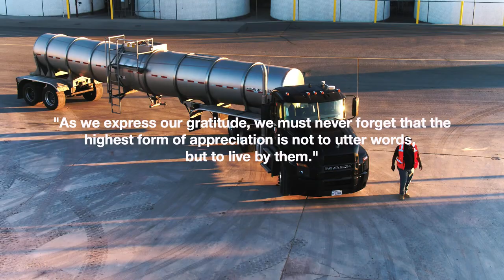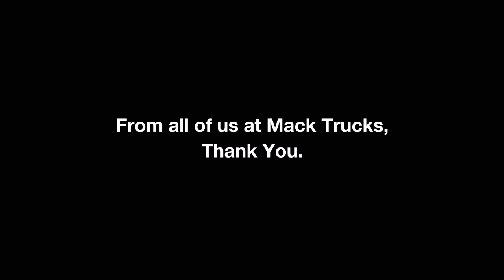Mack Trucks - Thank A Trucker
The COVID19 pandemic has once again shown how much society relies on the trucking industry.

To the drivers, techs and dealers who keep on trucking, despite these very trying circumstances - thank you.

- Mack Trucks